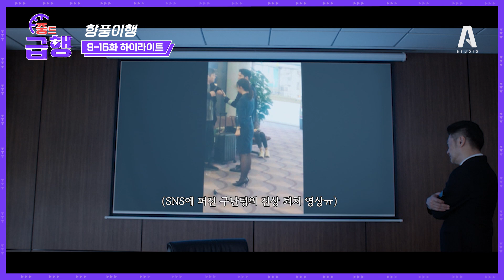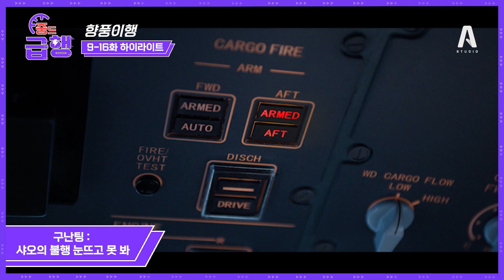관심일까, 사랑일까? 자꾸만 신경 쓰이는 청샤오에 대한 구난팅의 감정...♡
✔향풍이행 / AsiaUHD & A+Drama 동시 방영 / 첫 방송: 5월 18일 목요일 밤 8시  / 본 방송: 월-목요일 밤 8시 2회 연속 방송 ✔